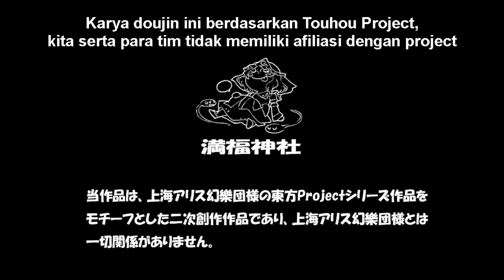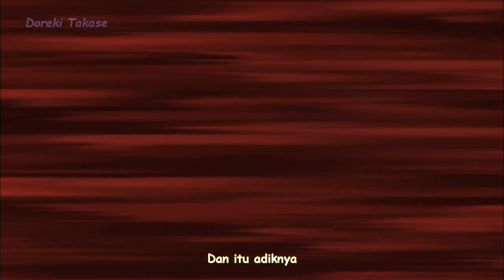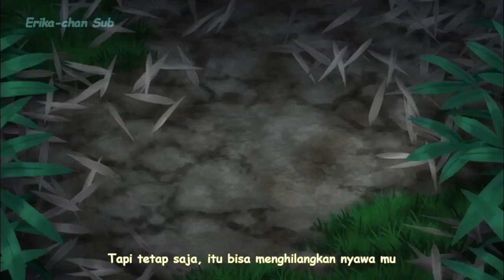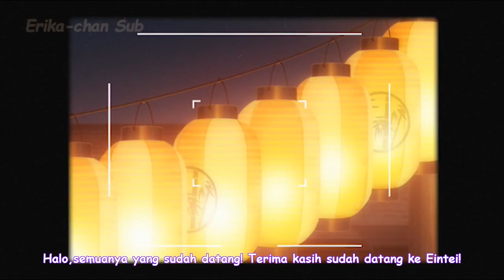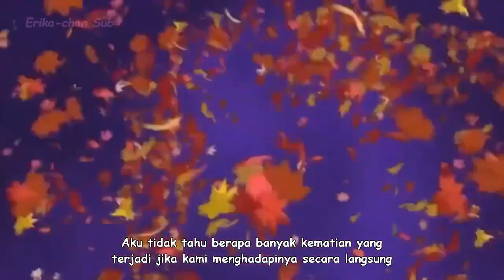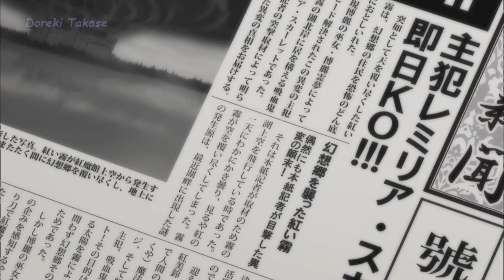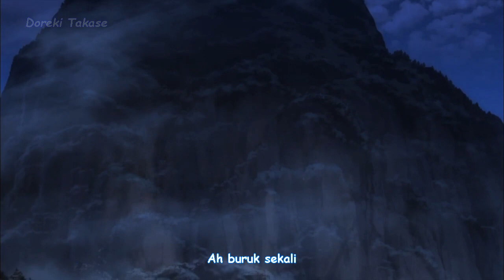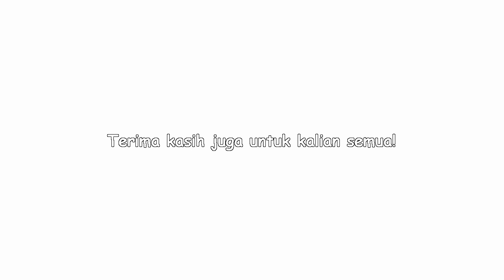Kenangan Fantasi "Beneran Jadi Kenangan" Edition